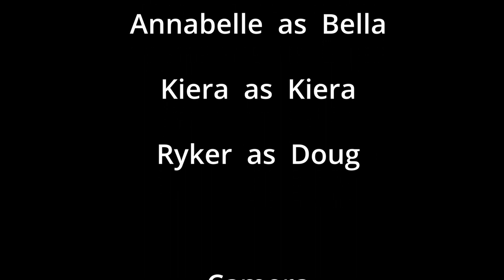Friends (Not The Sitcom)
Skill Learned - Shots and Angles

Actors - Raegan, Annabelle, Kiera and Ryker
Camera - Hayley
Audio - Maxen
Slate - Oslo
Editors - Josh and Justin
Directors - Josh